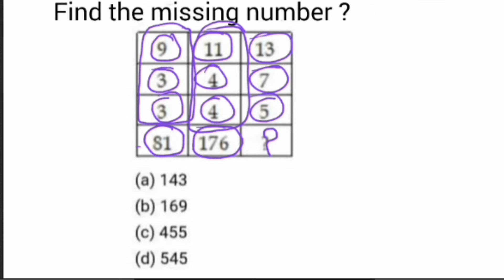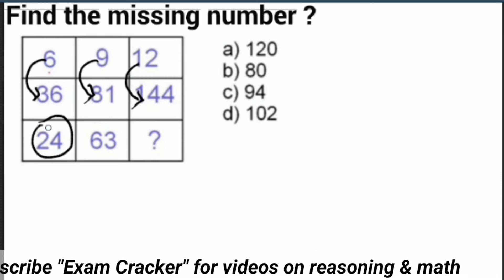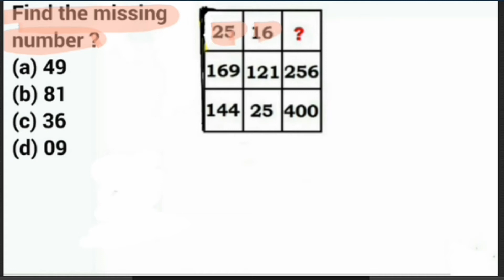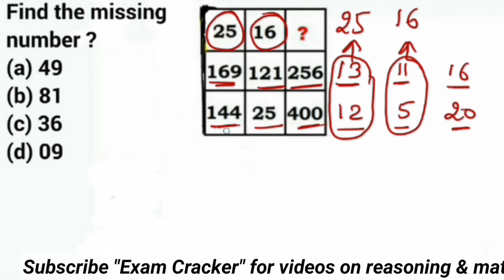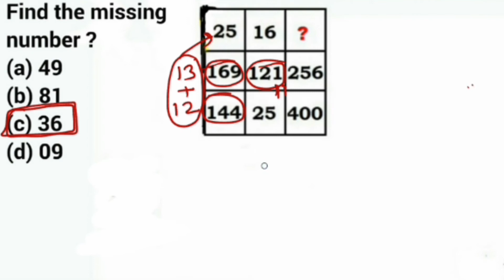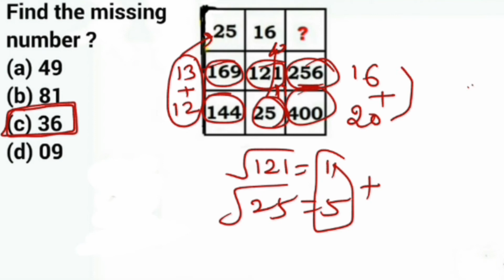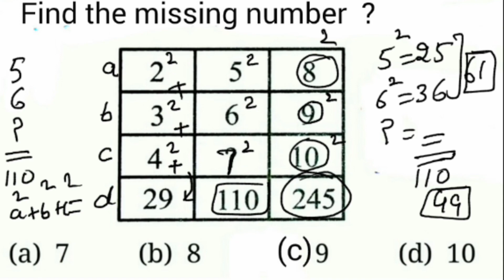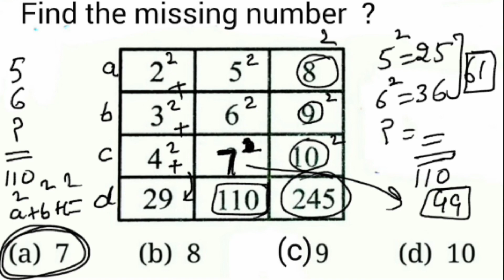Reasoning Tricks In Missing Number,Reasoning Number Series, Missing Number Series,Missing Number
Reasoning Tricks In Missing Number,Reasoning Number Series, Missing Number Series,Missing Number Reasoning,Missing Number In Circle Puzzle,Reasoning Tricks In Missing Number
How To Find The Missing Number In The Given Box Problem With The Help Of Some Examples Using Short Tricks .Reasoning For Railway,

reasoning for rrc group d,
reasoning question answer,
reasoning missing numbe,
reasoning number series,
reasoning tricks,
reasoning previous year question paper in hind,
reasoning problem,
reasoning similarities question reasoning in hindi